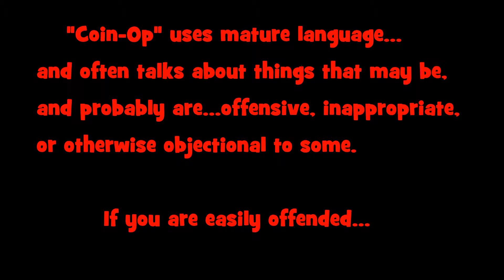Coin-Op: Action Henk: (Pt. 10) One small "W" for me, one giant nothing for mankind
the tiniest of "w's"